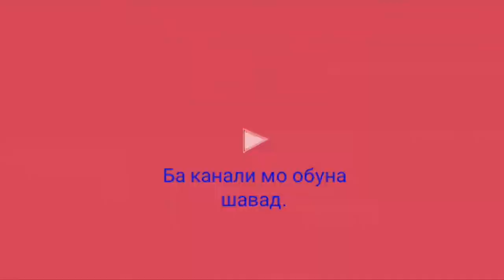Бехтарин суруди нави 2018| Парвиз Нарзуллоев. New klips 2018 Parviz Narzulloev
Мархамат тамошо кунед ва подписатсья лайкро фаромуш накунед.